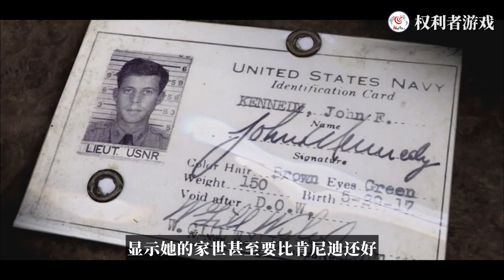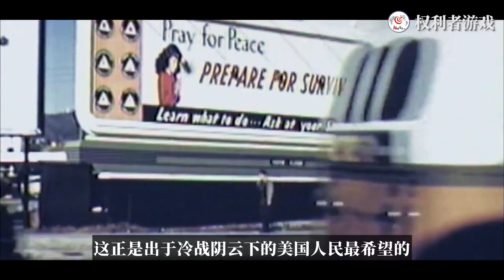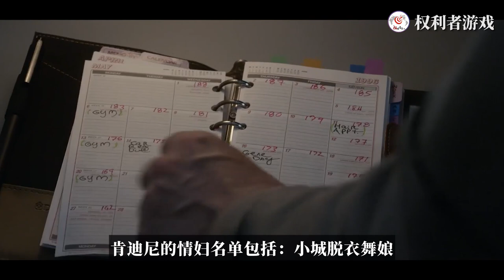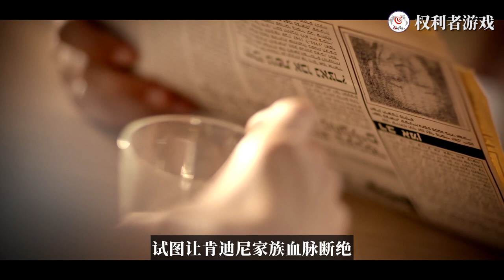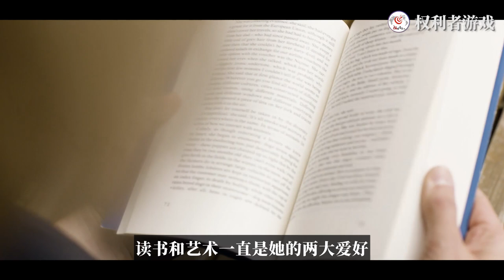美国第一俏寡妇！被梦露逼宫，改嫁又老又丑的世界首富，杰奎琳为啥是美国人心目中最优雅第一夫人？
内容均为本频道制作，严禁搬运，版权侵权追究一切权利。 成为白宫最年轻的第一夫人之后，杰奎琳的地位遭受到严峻挑战，在肯尼迪的情妇中，与他关系最密切的是全世界最性感的女人——玛丽莲·梦露。肯尼迪对梦露欲罢不能，甚至与弟弟鲍比共享此尤物。梦露不禁恃宠而骄，甚至相信肯尼迪会为了她而甩了杰奎琳。此时的梦露自信过头，狂妄到给身在白宫的杰奎琳打去电话，明确告诉她：自己正跟总统共度春宵，总统一定会给她第一夫人的名分。

面对梦露张狂地“逼宫”，杰奎琳表现的十分平静。她轻蔑地回应：这真是太棒了！你什么时候把行李搬进白宫呢？如果你能承担起第一夫人的职责，我会搬出去，所有的问题都由你一个人来承担了。面对杰奎琳的回答，梦露顿时熄灭了嚣张的气焰，她清楚地意识到，自己完全是在做梦。

梦露终于明白，虽然肯尼迪对自己神魂颠倒，但将自己这样以性感风流著称的女人“转正”，对他的总统地位是没有任何好处的。无奈之下，梦露只能使净浑身解数，企图用自己的身体把肯尼迪留的久一点，但世事难料，1963年11月22日，肯尼迪在得克萨斯州遇刺身亡。梦露最后的希望顷刻间破灭，但总统情人的身份早已被世人知晓，哪怕有着世界最性感女人的名号，也只会被世人认为是一个高级玩物而已。最终梦露裸死，而杰奎琳，逐渐活出了自己的光彩人生。